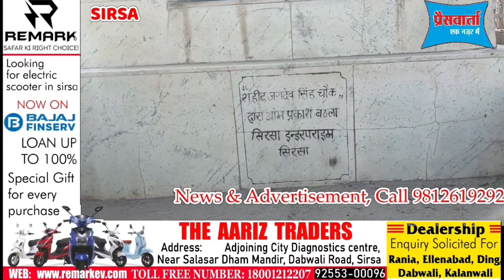ऐसे बना हैं सिरसा में शहीद जगदेव सिंह चौक, उग्रवादियों ने बरसाई थी गोलियां, देखिए